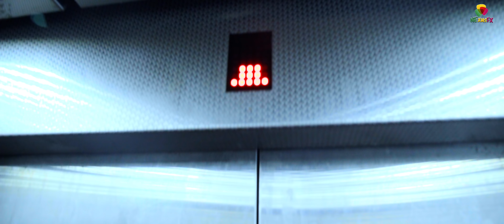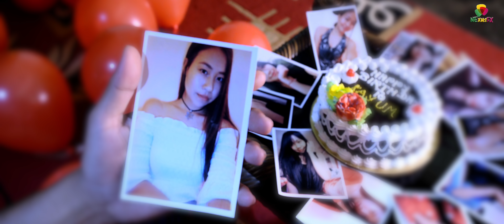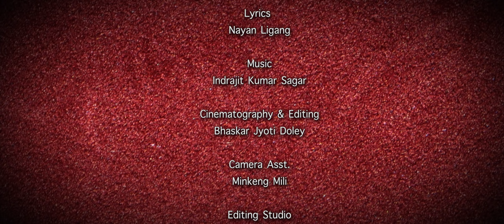POLO RUWAD | T.satya | New Mising Video Song 2018 | 4K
Producer
Aditya & Rumi

Cast
Jerry Payeng
Punam Pait
Manisha Doley
Angelina

Singer & Tune
T.satya

Lyrics
Nayan Ligang

Music
Indrajit Kumar Sagar

Cinematography & Editing
Bhaskar Jyoti Doley

Camera Asst.
Minkeng Mili

Editing Studio
NExusFX Creative Studio

Makeup
Esha Basumatary

Technician
Ghanakanta Taye
Swmkhar Narzary
Phungbai Narzary

Special Thanks:
Mallika Saikia
Miro Migam
Rabi Narzary
Tisa Doley
Rajkumar Pagag